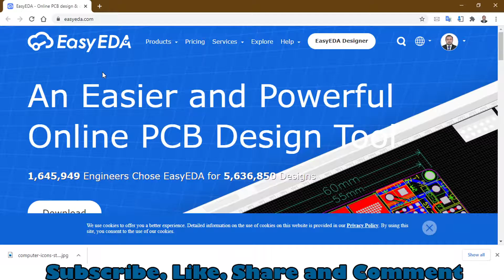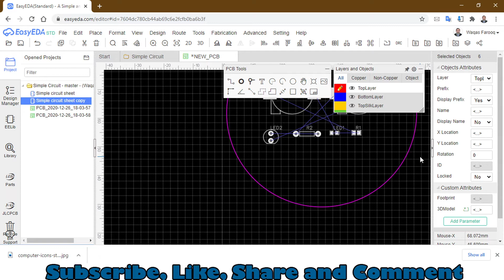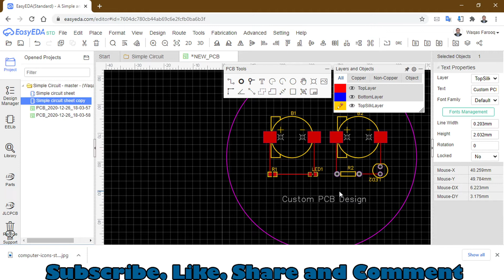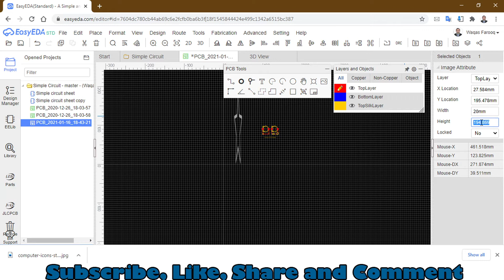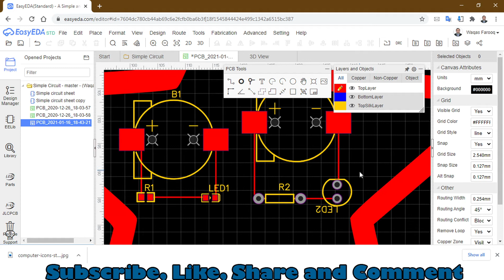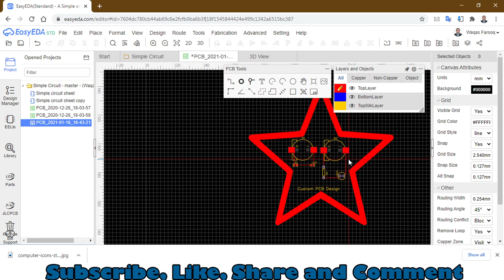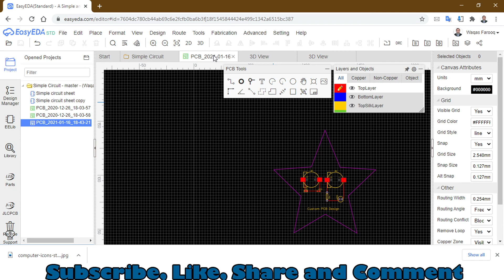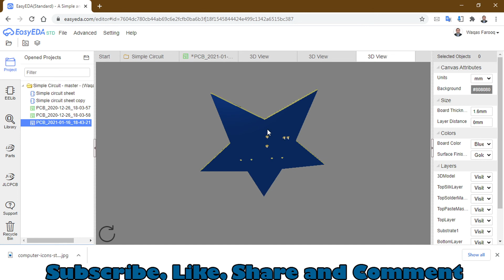How to make Custom shape PCB Design in Easy EDA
This is my 3rd tutorial PCB designing in this video Custom Design a PCB easily with Easy EDA website
please watch the full tutorial so you can understand all the steps to make PCB design for you